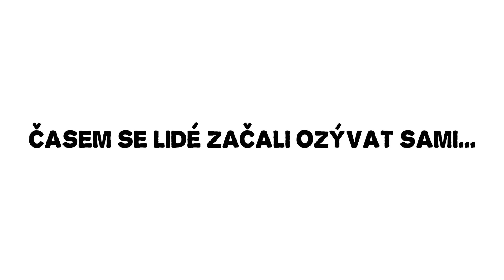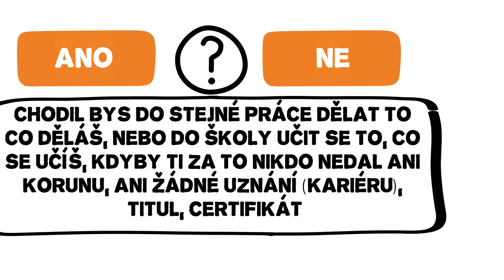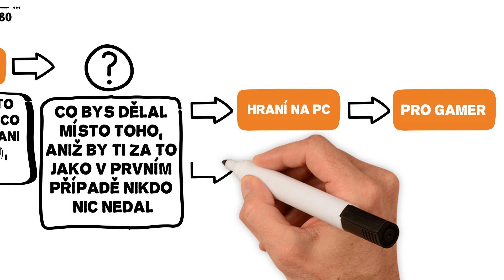Dvě otázky na které bys měl znát odpověď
- Online kurz Sebevědomí & Mužská integrita

- Online kurz Investice & Pasivní příjem